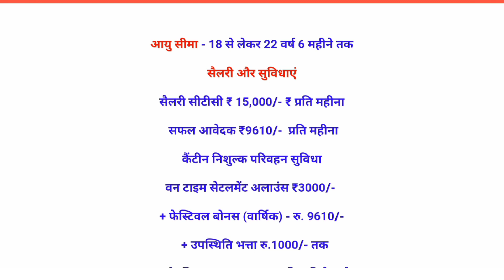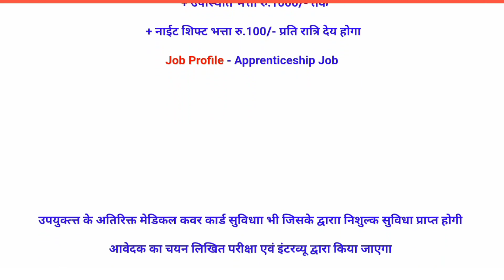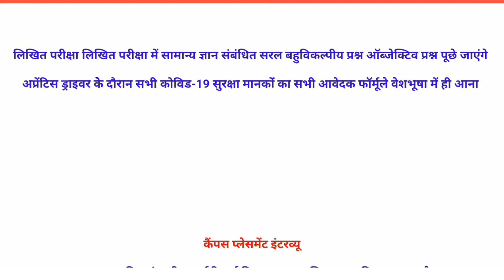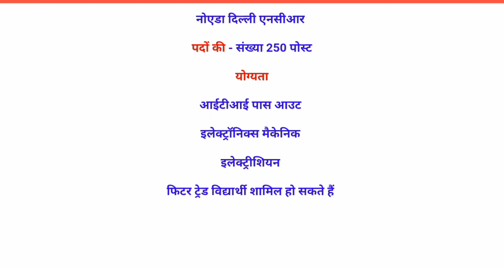Samsung Disply Company Interview Campus Job Online Registration 2021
दोस्तों इस चैनल पर बहुत सारी सरकारी जॉब प्राइवेट जॉब या केंपस प्लेसमेंट आईटीआई केंपस प्लेसमेंट जॉब डिप्लोमा केंपस प्लेसमेंट जॉब 10th क्लास जॉब ट्वेल्थ क्लास जॉब की जानकारी दी जाती है आपकी सफलता हमारी मदद है आपको करते रहेंगे निश्चित है आपको इस चैनल पर सफलता मिलेगी

10th pass campus job
12th pass campus job